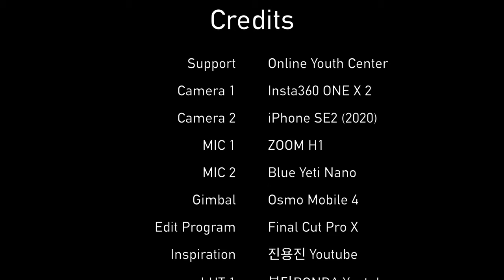서울 3417번 버스 주행영상 | 오금공원~석촌동 남현교회 | iPhone SE2 4K 60fps | 오즈모 모바일4 | Ep.360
오늘은 서울의 시내버스 투어를 진행해보겠습니다.
3417번 버스는 서울 강동/강남을 가로지르면서 운행하는 버스로,
장지공영차고지에서 출발해 개롱역, 헬리오시티, 삼전역, 삼성역, 종합운동장까지 운행하는 버스입니다.

Time Stamp.

00:00 오금공원앞 (24-250)
01:19 오금동현대아파트 (24-249)
02:27 한양/삼익아파트 (24-224)
04:23 송파동한양1차아파트 (24-201)
05:11 송파2동한양아파트 (24-200)
06:17 잠실여고후문 (24-456)
08:01 송파사거리 (24-190)
09:43 송파책박물관.헬리오시티 (24-187)
11:36 석촌동남현교회앞 (24-185)
11:46 Credits

* 지원 : Online Youth Center
* 카메라 : Insta360 One X 2, iPhone SE2 (2020)
* 마이크 : Zoom H1, Blue Yeti Nano
* 편집 프로그램 : Final Cut Pro X
* 짐벌 : Osmo Mobile 4

Seoul Bus 3417 Driving Tour | Ogeum Park ~ Seokchon-dong Namhyeon Church | iPhone SE2 | 4K 60fps | Ep.360 [ENG Sub]

Today, we will have a city bus tour in Seoul.
Bus No. 3417 is a bus that runs across Gangdong/Gangnam in Seoul.
This bus runs from Jangji Public Garage to Gaerong Station, Helio City, Samjeon Station, Samseong Station, and Sports Complex.
It would be a little fun to look at the bus driver's driving ability.

Time Stamp.

00:00 In front of Ogeum Park (24-250)
01:19 Hyundai Apt in Ogeum-dong (24-249)
02:27 Hanyang/Samik Apt (24-224)
04:23 Songpa-dong Hanyang Primary Apt (24-201)
05:11 Songpa 2-dong Hanyang Apt (24-200)
06:17 Back gate of Jamsil Girls' High School (24-456)
08:01 Songpa Intersection (24-190)
09:43 Songpa Book Museum.Helio City (24-187)
11:36 In front of Seokchon-dong Namhyeon Church (24-185)
11:46 Credits

* Support : Online Youth Center
* Camera : Insta360 One X 2, iPhone SE2 (2020)
* MIC : Zoom H1, Blue Yeti Nano
* Edit Program : Final Cut Pro X
* Gimbal : Osmo Mobile 4